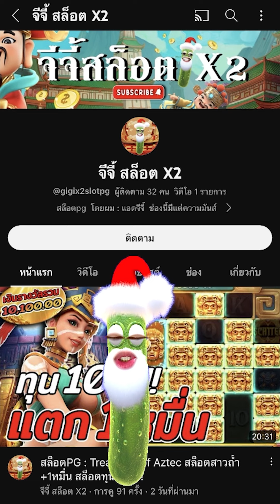สล็อตPG | Ways of the Qilin | สล็อตกิเลน | ถุงเต็มข้อ !!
Ways of the Qilin : สล็อตPGกิเลน สล็อตทุนน้อย สล็อตแตกง่าย สล็อตพีจี !!
สล็อตเว็บตรงแตกง่าย สล็อตpgล่าสุด สล็อตกิเลนล่าสุด

กันอีกเช่นเคยนะครับผม วันนี้จะมาปั่น สล็อตกิเลน ถุงเต็มข้อล่อเต็มแข้ง !!

00:00 intro
00:25 เริ่มเกมสล็อต
01:01 สล็อตpg
08:14 ช็อตเด็ด
17:28 จบเกมสล็อต